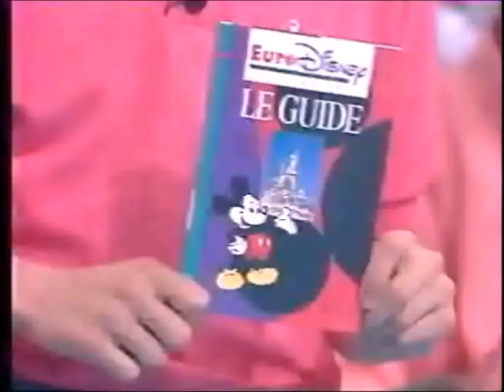Disney Club - TF1 - Dimanche 16 août 1992 - Partie 3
Troisième partie de l'émission Disney Club du dimanche 16 août 1992.
Il s'agit de la 137ème émission du Disney Club (135ème d'après le décompte officiel).